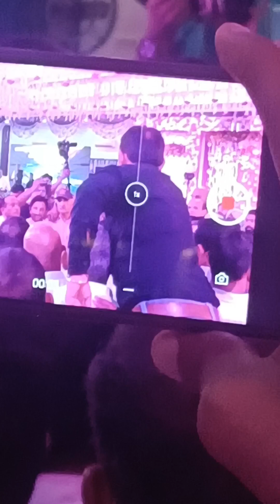Ex. C.M.पहुंचे शादी में ex.c.m.